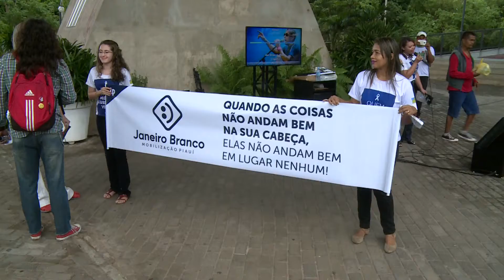Movimento Janeiro Branco chama atenção para cuidados com a saúde mental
O movimento Janeiro Branco, que chama atenção para a importância dos cuidados com a saúde mental, realiza panfletagem informativa. Estudantes e profissionais da saúde participaram da ação. Matéria para o Bom Dia Assembleia e Alepi TV.